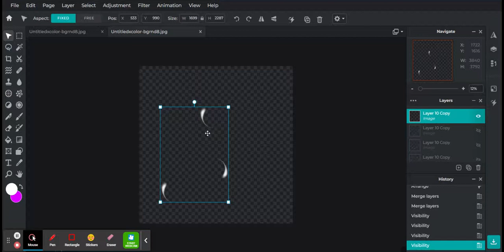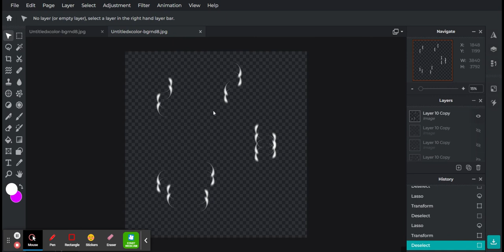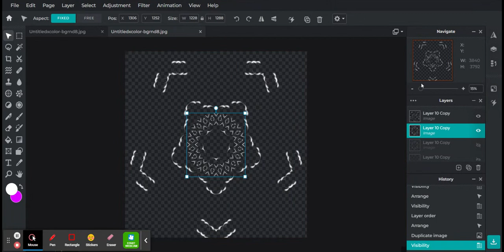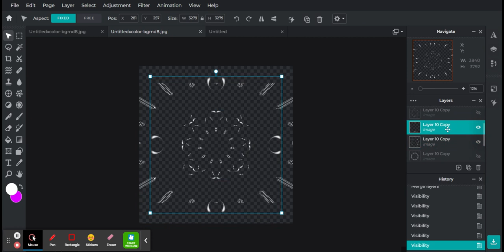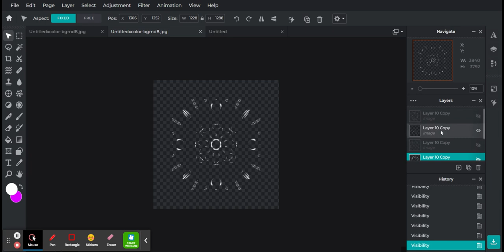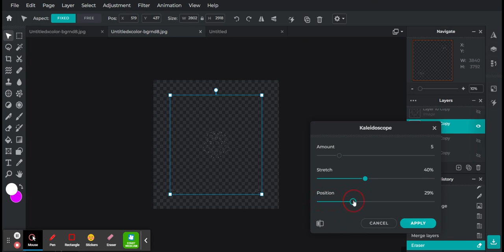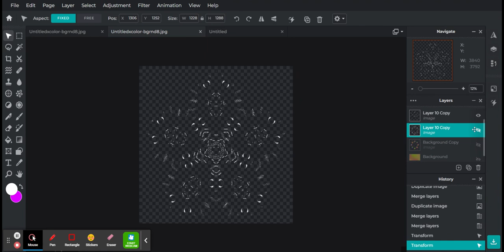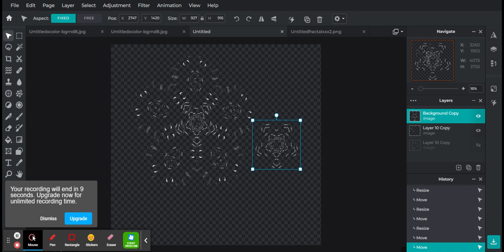Progress 3 Pixlr E Free Advanced Photo Editor & Image Editing Tool Pixlr